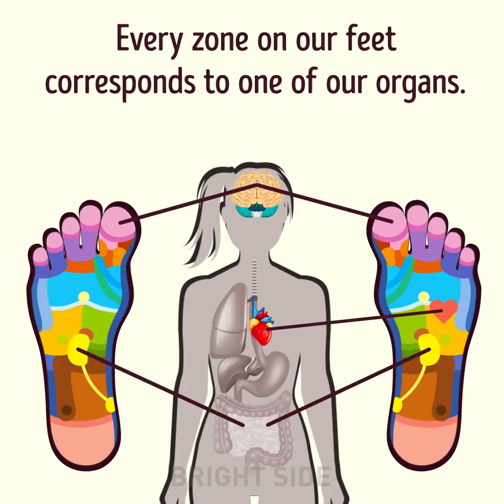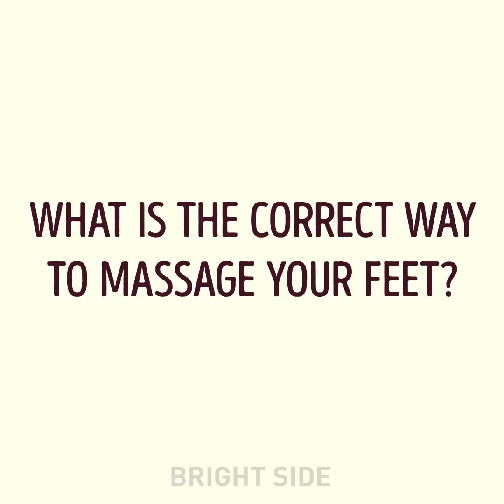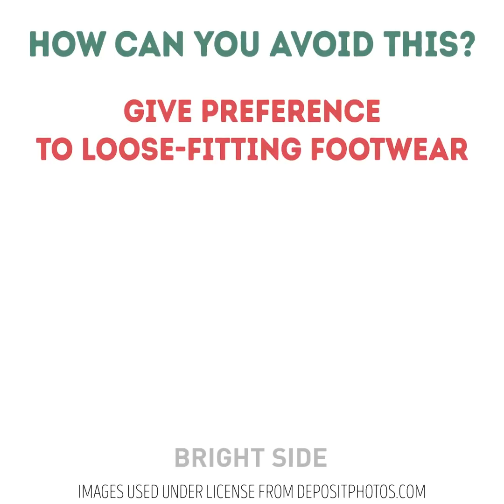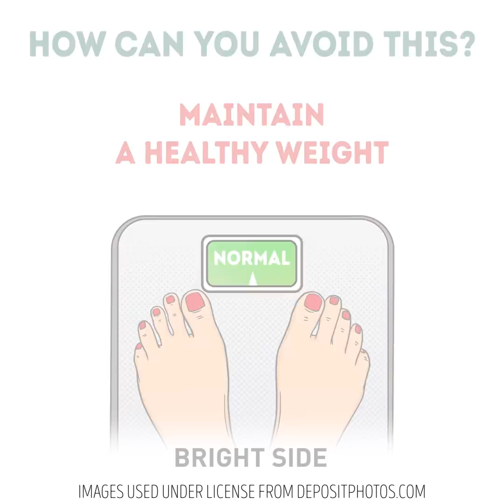30 SMART FEET AND SHOE HACKS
HOW TO TAKE CARE OF YOUR FEET

You can't underestimate the importance of taking care of your feet. There's even a special discipline in medicine called Reflexology. It's based on the knowledge about certain acuppressure points. You can influence internal organs and glands functioning by affecting these spots!

First of all, I'll show you how to make relaxing insoles for your shoes and sneakers.

Another great shoe idea - you can take some glass pebbles and glue them to your regular flip flops. Such curvy surface will reduce feet tiredness a lot.

And if you need to remove a bad smell from the shoes just sprinkle them with some baby powder.

I highly recommend following exercises after a day in heels, especially if you're a high heels lover! ;)

4. Roll a tennis ball with your foot for 2- 5 mitutes.

3. Pick things up with your toes 15 - 20 times.

2. Stretch your legs out and pull on your feet for 35 - 40 seconds.

1. Crouch down without removing your heels from the floor 10 - 15 times.

Remember reflexology? It's also known as Japanese method for massaging the feet. Here are the important zones you can affect:

The HEAD ZONE helps to remove headaches and stimulates brain functioning.

The HEART ZONE prophylactic measures for a good heart rhythm.

The STOMACH ZONE helps to treat problems with the digestive tract and poor digestion.

The EYE ZONE gets rid of the eye tiredness and improves vision.

The INTESTINAL ZONE helps deal with bloating and constipation.

The LOWER BACK ZONE for removing lower back pain.

The NECK ZONE helps deal with pain in the cervical spine.

Check the right way to massage your feet in this video! ;)

Timestamps:

0:15 Slime insoles
0:40 Anti-stress flip flops
1:05 Exercises after a day in heels
2:02 Japanese massafe for your feet
3:08 Correct way to massage your feet
4:25 Banishing unpleasant smells
6:03 How can you avoid this?